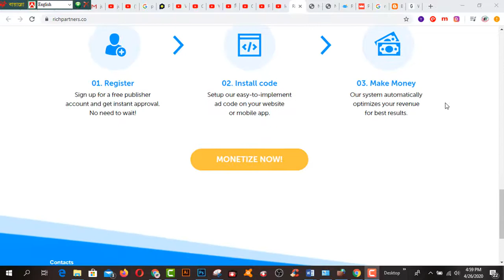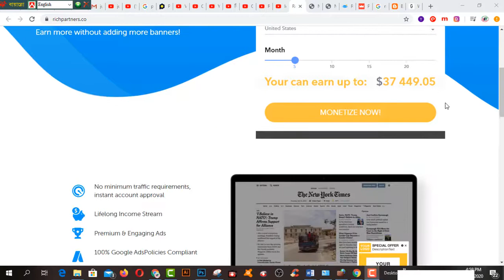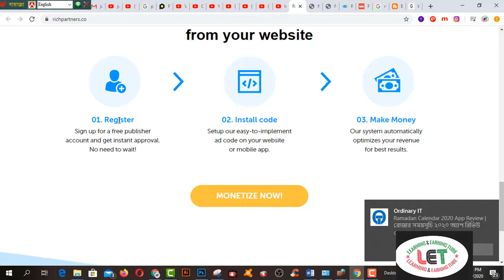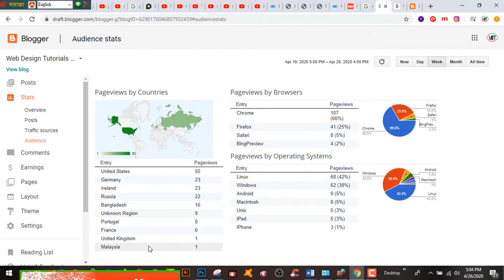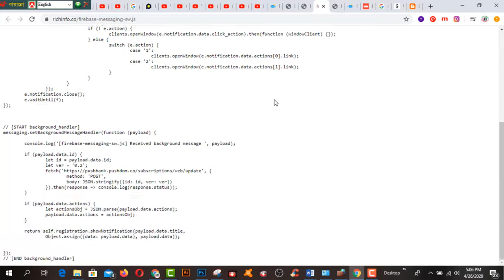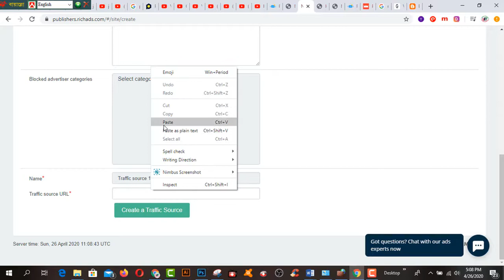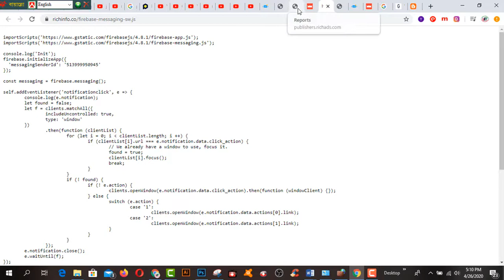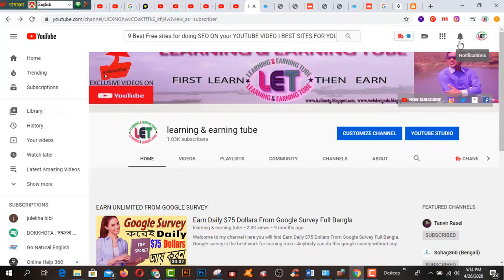Richpartners থেকে মাসে প্রায় ৩8০ ডলার আয় করুন I Best Google Adsense Alternative-2020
In this video  you will find Richpartners থেকে মাসে প্রায় ৩8০ ডলার আয়  করুন I Best Google Adsense Alternative-2020.
আপনার যদি একটা ব্লগ বা ওয়েবসাইট থাকে তাহলে অ্যাড বসিয়ে ইনকাম করতে পারবেন ।এই ADD পাবলিশারস থেকে মাসে অনেক টাকা আয় করা সম্ভব Iএকদিনেই এখানে আপ্রুভাল পেয়ে যাবেন কাজ করার জন্য । আশা করি যারা ব্লগিং করেন কিন্তু Google Adsense পাচ্ছেন না তাদের জন্য BEST একটা চয়েজ হতে পারে I

2.  Facebook Group learning & earning tube
3. WEB DESIGN TUTORIAL & KNOWLEDGE:-

1. Earn Daily $75 Dollars From Google Survey Full Bangla
2.Earn more by Fiverr Gig Editing | How To Edit My Fiverr Gig Information ( update 2019)
3.Earn Daily $75 Dollars From Google Survey Full Bangla
4.singapore আইপি  নিজে  নিজেই চেক করুন - singapore visa IPA check MOM Updates 2019
5.Spin & Earn Money App Bkash App Payment | Online Income Bangla 2019
6. Earn and Hire from Bangladeshi site hirekoro.com সরাসরি ১০০% বিকাশ/ব্যাংক পেমেন্ট । *Must watch*
7. Brave browser থেকে মাসে ২২,০০০ টাকা আয় করুন, পেমেন্ট না পেলে আমি দিব
8. how to sign up on 4 Microworkers websites to earn More -2019
9. Upwork English spelling test (U.S version) answers 2019
10. Upwork English spelling test (U.K version) and Answers 2019
11. 2019 Upwork Readiness Test and Answers ( GET 5 out of 5)

12. ৯ টি সাইট থেকে ফ্রিতে সহজে লাখ টাকার আর্থিক অনুদান নিন । পেমেন্টঃ পেপাল ও ব্যাংক
৯ টি সাইট থেকে ফ্রিতে সহজে লাখ টাকার আর্থিক অনুদান নিন ।
13.9 free trusted sites for selling Logo-2019 II Amazing sites for selling logo
14. KajKey.com -থেকে-আয়-করবেন-যেভাবে II how to earn by BID on KajKey.com
15.10 best & free fundraising websites for all-2019 II fundraising websites